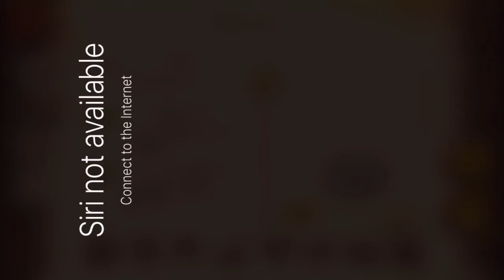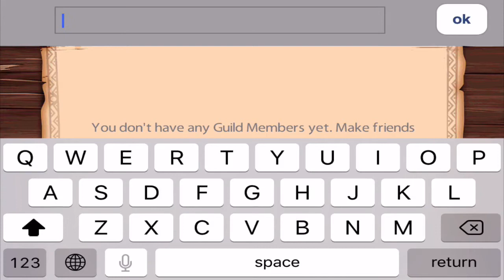[3] Focus | The Sims Medieval | iOS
There's gambling, fishing, fighting and stealing from the church in this one. Oh, and ghost darts, moral ambiguity and failed guild recruitment.

MEDIA IN THIS VIDEO:
2.) ● Music Released and Provided by Tasty